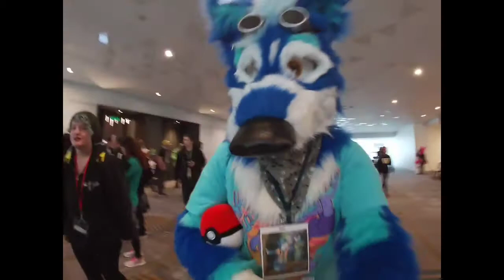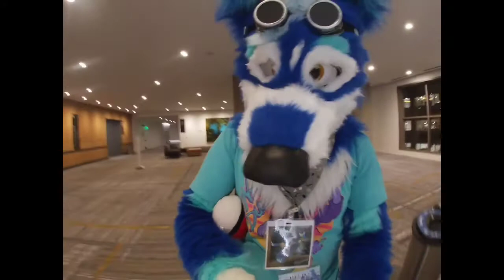ANW2019 - Fursuit Friday & Cardboard Castles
Friday was fun, we got to meet up with Jay Wolfies a deaf fur, and this was his first con and first time suiting!
Luna and I attended a vocal performance panel and then later checked out the dealers den and got awesome stuff!
We got to spend time with Esro, Jay and Suka (another NorCal fur)
Also ran into Xusho^^
Friday night watched Zootopia and then spent some time chilling with fellow musicians like Clef and Kettu  listening to them play and trying to howl along!
Wolf needs at least 6hrs sleep, so turned in and ready for a full day on Saturday! Until he next video, slán!🐺🤟